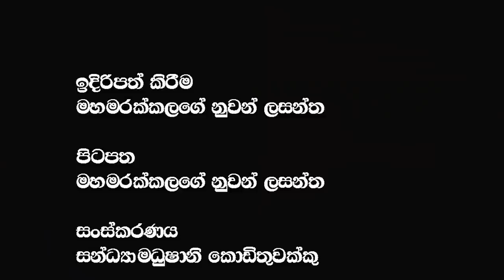රට බංකොලොත් ඉදිරි මාස6 හරිම අවදානම් | මේ ප්‍රතිසංස්කරණ නොගෙනාවොත් රට ඉවරෙටම ඉවරයි| මම කැමතිය බාරගන්න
🔴My Last Video :-සාටක මයිනා කපුටා පිස්සා ඇතුළු හැත්ත බුරුත්තම අපේ නිජ බිමෙන් චුත වෙයල්ලා |තරුණ ජවයට අපගේ උත්තමාචාරය